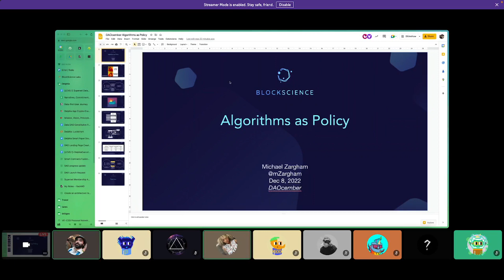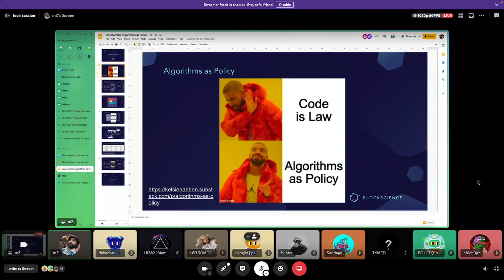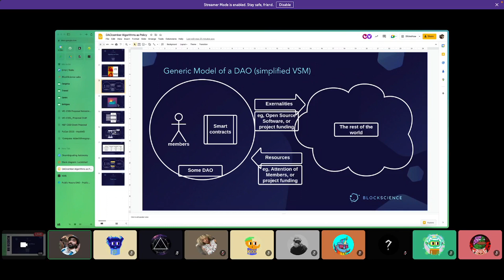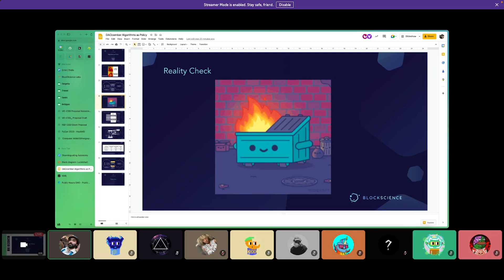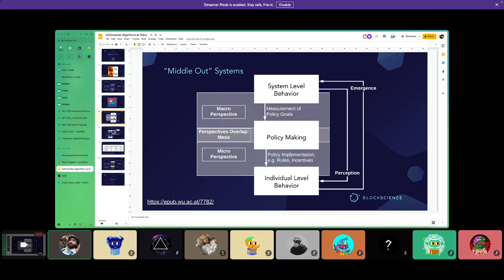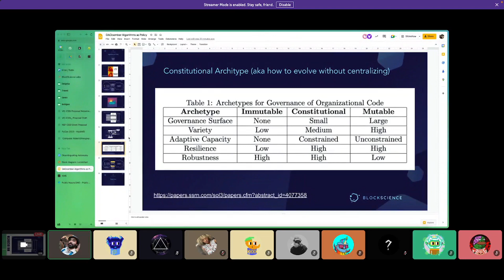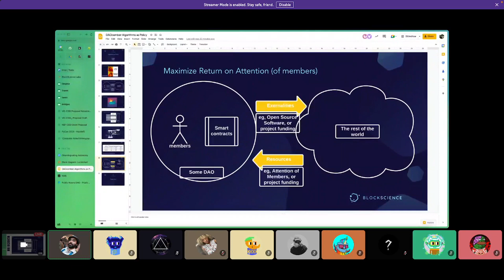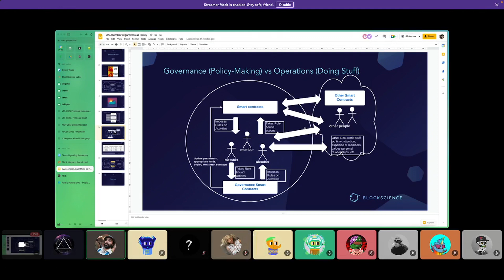DAOcember 2022 - Algorithms as Policy w/Michael Zargham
Michael Zargham @mzargham walks through the intricacies of DAO governance and how they relate to smart contracts & other algorithms in their policy.